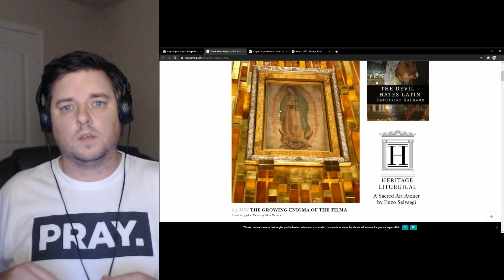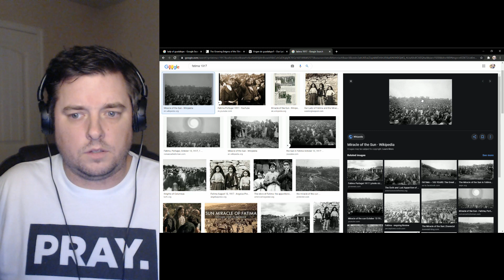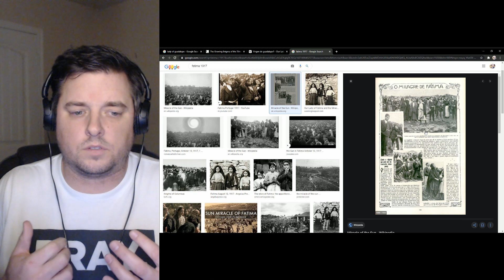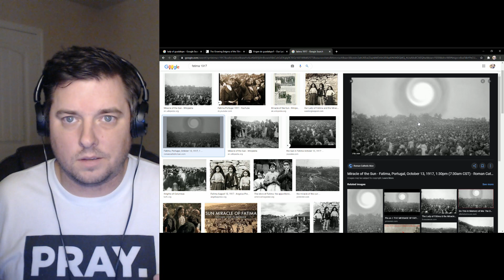Worship of Mary in the catholic church?!?!?!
Do Catholics really worship Mary, and do they pray to Saints? What's up with the Rosary?